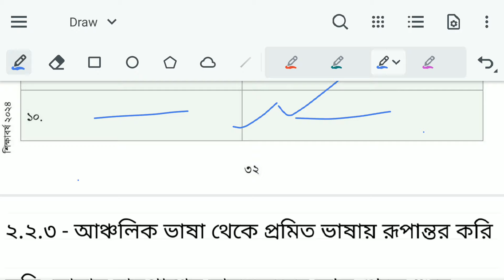ছক ২.২.৩ || নবম শ্রেণির বাংলা ২য় অধ্যায় ৩২ পৃষ্ঠা সমাধান || Class 9 Bangla Chapter 2 2024 Page 32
নবম শ্রেণির বাংলা ২০২৪ ২য় অধ্যায় | Class 9 Bangla 2024 Chapter 2

৯ম শ্রেণি বাংলা
নতুন কারিকুলাম
অধ্যায় ১ বিভিন্ন মাধ্যমে যোগোযোগ করি
অধ্যায় ২ প্রমিত ভাষা ব্যবহার করি
class 9 new curriculum bangla book 2024
new curriculum 2024
class 9 new bangla book 2024
class 9 bangla 2024
৯ম শ্রেণির বাংলা ২০২৪
class 9 bangla 2024 chapter 1
৯ম শ্রেণির বাংলা ২০২৪ ১ম অধ্যায়
class 9 bangla 2024 chapter 2
৯ম শ্রেণির বাংলা ২০২৪ ২য় অধ্যায়
৯ম শ্রেণির নতুন কারিকুলাম বাংলা ২০২৪
প্রমিত ভাষা ব্যবহার করি
নতুন কারিকুলাম ২০২৪
নতুন কারিকুলামের ৯ম শ্রেণির বাংলা বই ২০২৪